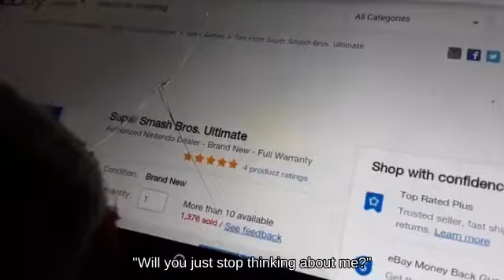Short Hop Simon Belmont on Shadow Moses Island against Veteran Captain Falcon SSBM